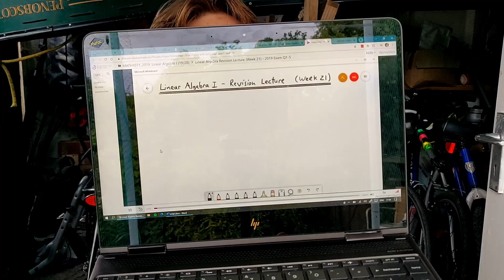Learning in Lockdown - Mathematics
Matt, a first-year Maths student at Durham, tells us more about his subject and what it's been like learning in lockdown.